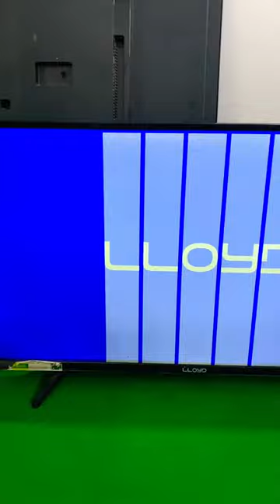Lloyd L39FN2S Vertical bar and Double Image